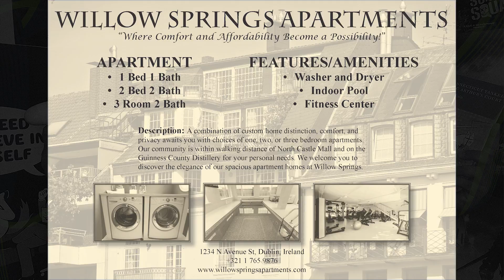Demo Reel - Jose R. Legarreta aka LegzRandom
My 1st Demo Reel based on my Digital Design projects.